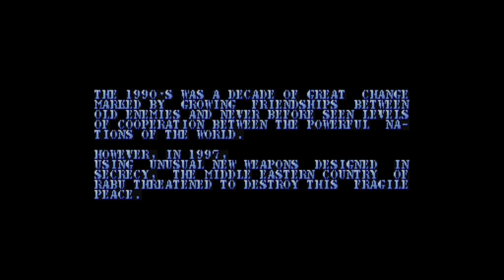Carrier Air Wing (1990) - Full Game Walkthrough / Playthrough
Full Game Story walkthrough / playthrough
Arcade Version
Using various modifications, hacks, cheats etc...
Your experience playing this game will be different.

1920x1080 Thumbnail Wallpaper (Don't ask for any other resolutions)